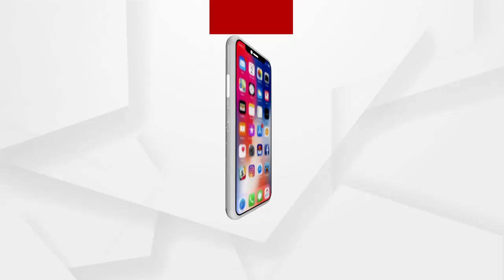କେନ୍ଦ୍ରାପଡାରେ ସାରଥୀ ଶିଷ୍ୟଙ୍କ ମେଳି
କେନ୍ଦ୍ରାପଡାରେ ସାରଥୀ ଶିଷ୍ୟଙ୍କ ମେଳି । ସମର୍ଥକଙ୍କ ଚାଲିଛି ସତସଙ୍ଗ । ସାରଥୀଙ୍କ ଫଟୋ ତଳେ ଜଳୁଛି ଦୀପ, ଚାଲିଛି ପୂଜାର୍ଚ୍ଚନା । ପୁଣି ଥରେ କେନ୍ଦ୍ରାପଡାରେ ଚର୍ଚ୍ଚାରେ ରହିଛନ୍ତି ବିବାଦୀୟ ସାରଥୀ ଓରଫ ସନ୍ତୋଷ ରାଉଳ.